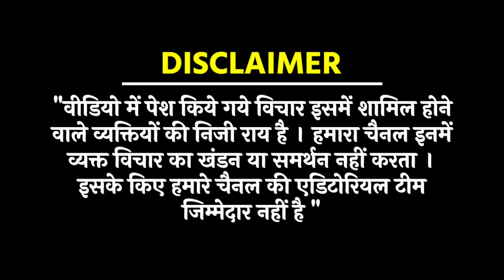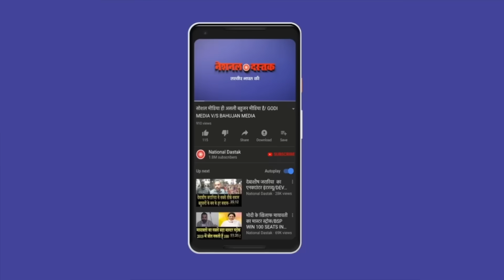विपक्ष करेगा चुनाव का Boycott/BIG STATEMENT BY JP CHATURVEDI WITH BEAUTY GIRI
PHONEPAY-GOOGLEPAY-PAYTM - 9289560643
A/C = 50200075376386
IFSC = HDFC0000314